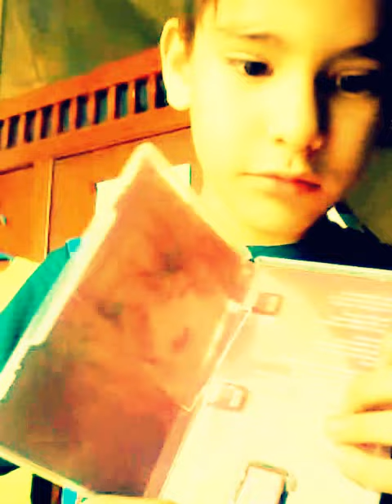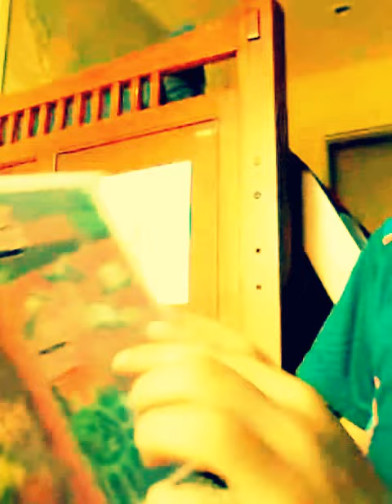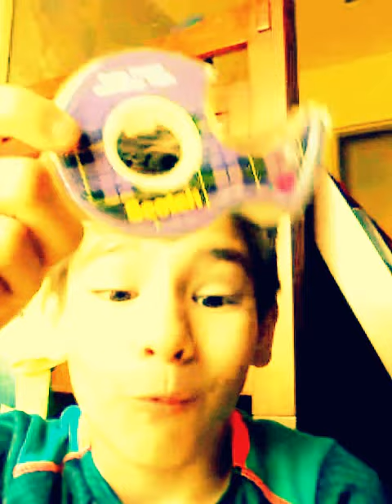Comic boy sires